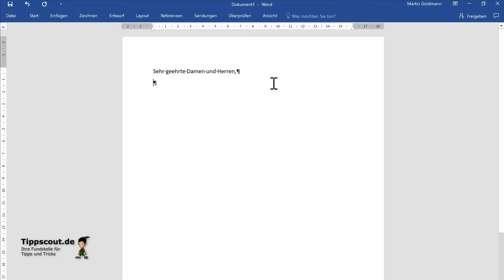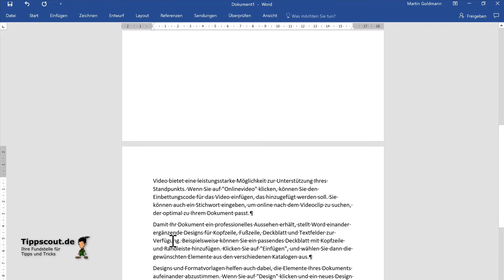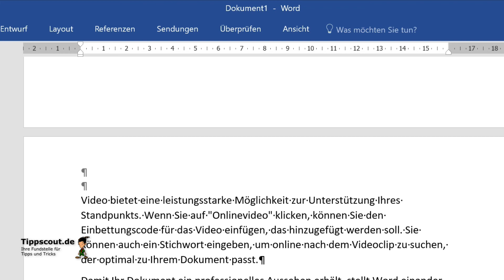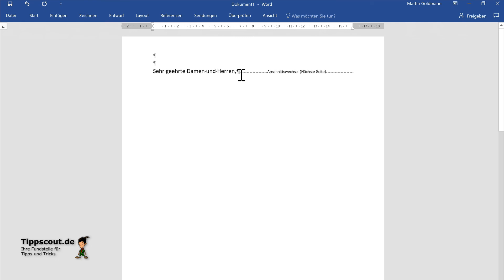Word-Profi-Tipp: Wasserzeichen ab der zweiten Seite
In diesem Video sehen Sie, wie Sie in Word Wasserzeichen erst ab der zweiten Seite eines Dokuments einbauen. Das ist hilfreich, wenn die erste Seite zum Beispiel ein Deckblatt oder ein Anschreiben ist.